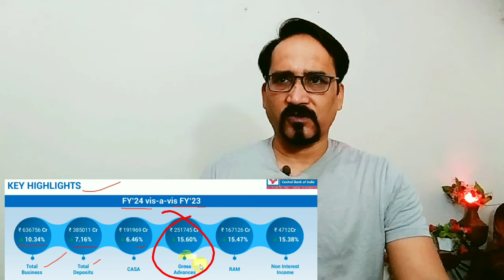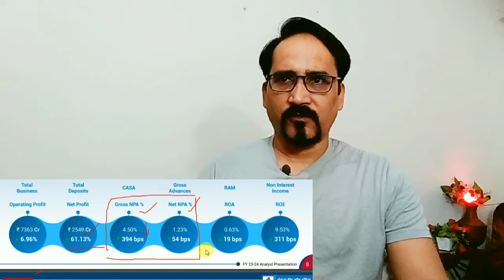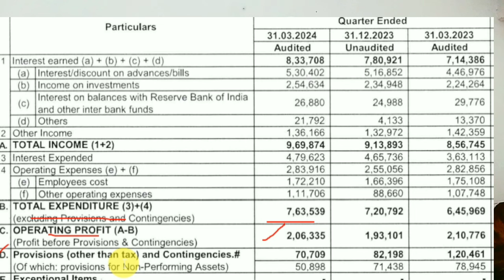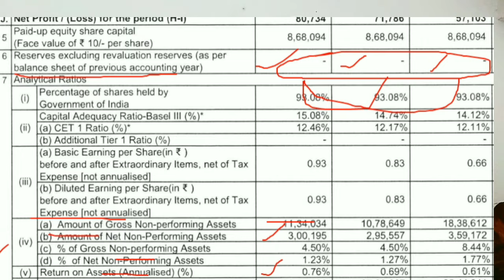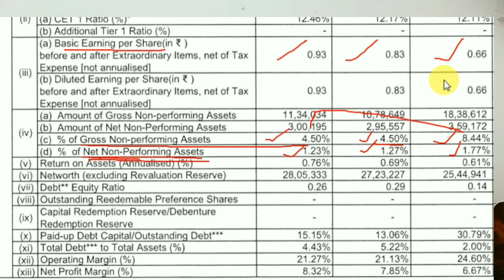CENTRAL Bank Q4 Results: कैसे रहे - Central Bank Stock News Today Central Bank Share Price Target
CENTRAL Bank Q4 Results: कैसे रहे - Central Bank Stock News Today Central Bank Share Price Target ; Central Bank Share Price,

in this video topic Central Bank Q4 Results:

Central Bank of India on April 30 reported a 41.1 percent rise in net profit to Rs 807.34 crore for the fourth quarter of the financial year 2024-25. On a sequential basis, the net profit jumped 12.5 percent.

The bank reported standalone total income at Rs 9,698.74 crore for Q4. This is a 13.2 per cent increase from Rs 8,567.45 crore reported during the year-ago period. Quarter-on-quarter (Q-o-Q) total income rose 6.12 per cent from Rs 9,138.93 crore.

For the entire financial year, Central Bank of India reported a standalone net profit of  Rs 2,549.06 crore, a 61.1 per cent surge, compared to Rs 1,582.2 crore reported at the end of FY23.

The gross non-performing assets (NPA) ratio of the bank stood at 4.50 percent, unchanged from a quarter-ago period and down from 8.44 percent in a year-ago period.

Share bazar
Stocks
market